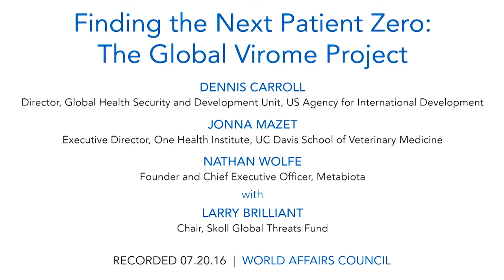Finding the Next Patient Zero: The Global Virome Project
The frequency of epidemics is increasing, driven by surging populations, environmental change and globalized trade and travel. The SARS, pandemic influenza, MERS, Ebola and Zika virus outbreaks illustrate that the world is ill-prepared to deal with a large-scale viral pandemic. Experts have so far identified only a tiny proportion of viral threats, and few of these viruses have had vaccines or other counter-measures developed. Over the coming century we will witness spillover from a pool of over one million "unknown" viruses into human populations. The Global Virome Project is a global initiative to identify and characterize every significant viral threat circulating in the world. Only by identifying these potential threats can the world begin to prepare for the next great outbreak. In conversation with Jonna Mazet, Dennis Carroll and Nathan Wolfe, three experts from the Global Virome Project, this program will explore the extent of the viral threat to human populations and what can be done to stop it.

The panel features:

Dennis Carroll, Director, Global Health Security and Development Unit, US Agency for International Development (USAID), Jonna Mazet, Executive Director, One Health Institute, UC Davis School of Veterinary Medicine, and Nathan Wolfe, Founder and Chief Executive Officer, Metabiota.

The conversation is moderated by Larry Brilliant, Chair, Skoll Global Threats Fund.